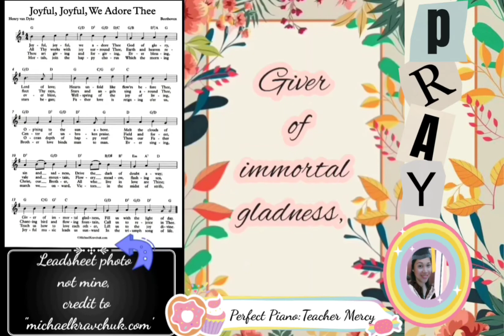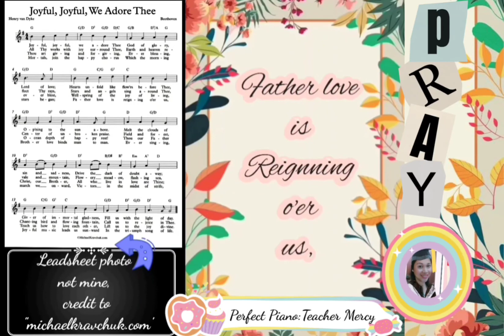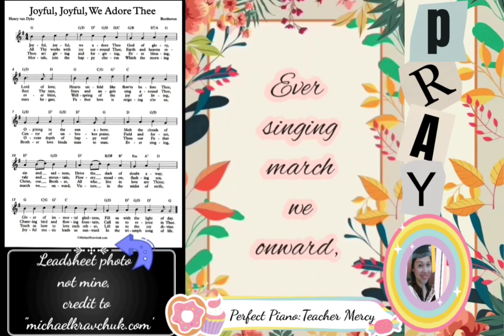ODE TO JOY|L.V.Beethoven| Henry van Dyke_with Perfect Piano accompaniment by Teacher Mercy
For harmonic interval lesson  purposes.